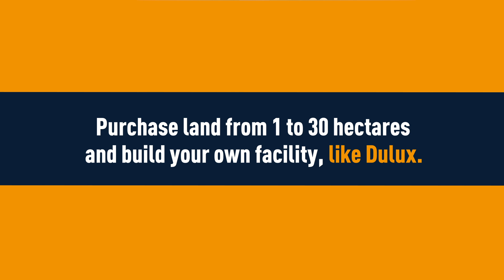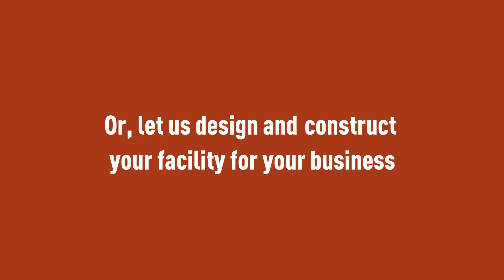Merrifield Business Park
Merrifield Business Park will be Victoria’s largest masterplanned business and employment precinct, specifically designed to service local, national and international markets.

Discover why Merrifield Business Park is the right choice for your new business or expansion.